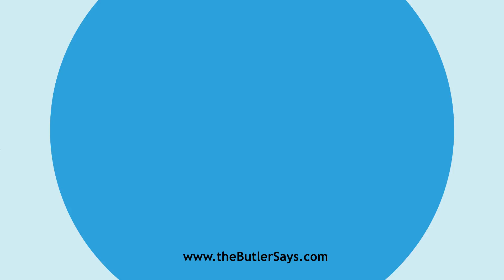Learn how to say this word: "Antecede"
This is the definition of "Antecede":
v. t. & i.  To go before in time or place; to precede; to
   surpass.